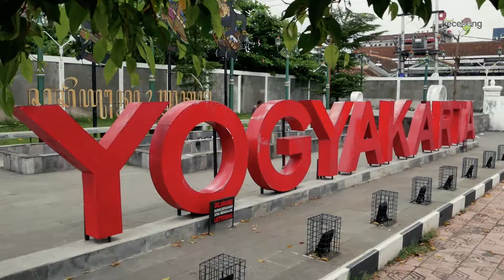Ceria, Cocok dan Kompak "CCK TEGAL" organized by Nusantara Tour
Disini senang, disana senang  CCK Tegal di Omah Kecebong